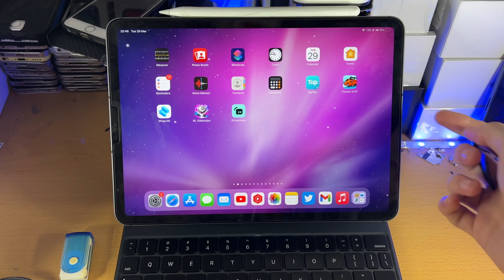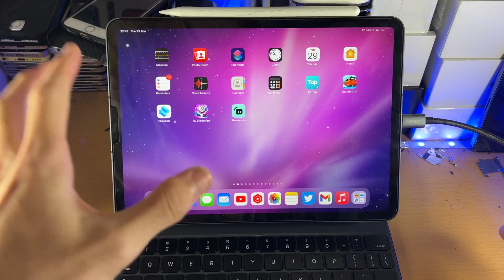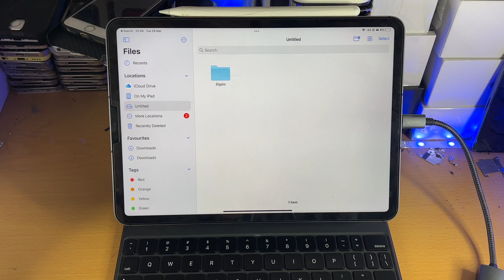How To Connect SD Card to iPad Pro | Full Tutorial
How to connect SD card to iPad Pro | easily attach an SD card to your iPad Pro and view the files in the SD card! Do you own an SD card and want to connect it to your iPad Pro? If so, this video is for you! I will teach you how to connect a SD card to iPad Pro in this tutorial. By the end of this guide, your SD card will be connected to your iPad Pro, and you will be able to manage your SD card using the Files app.